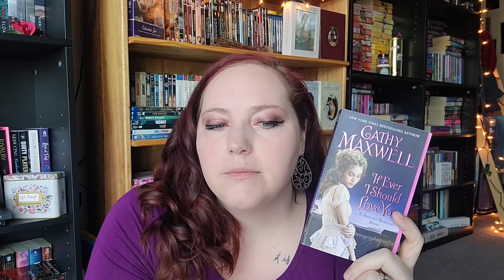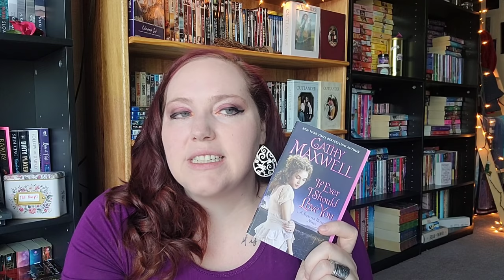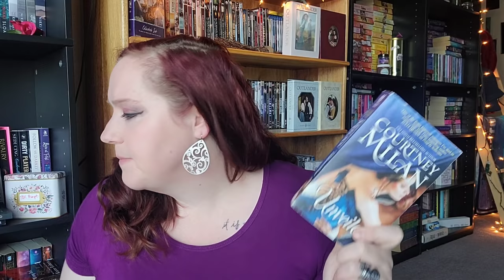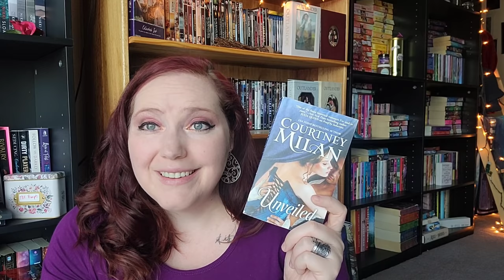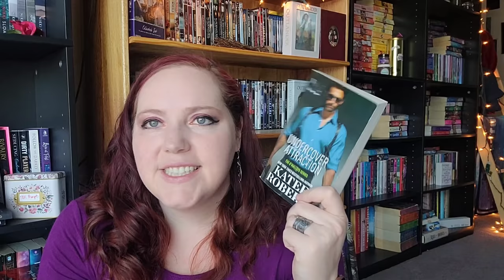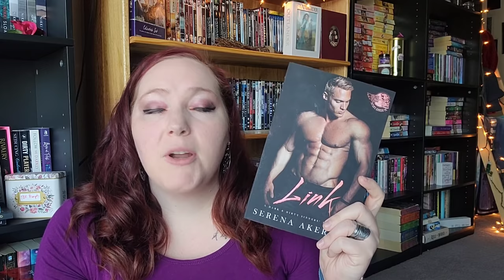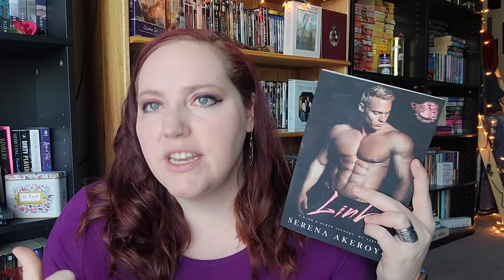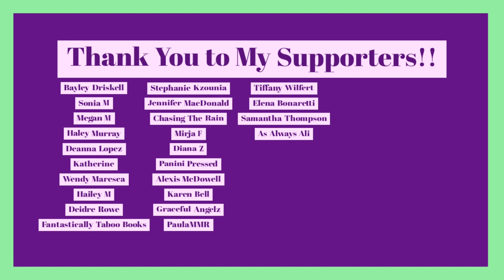Week #25 | June 9th-13th Reading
This week had one of my most anticipated reads and I can't wait to share them with you.

Books Mentioned:
If Ever I Should Love you by Cathy Maxwell
Forever Lies by Jill Ramsower
His Cocky Valet by Cole McCade
John Eyre by Mimi Matthews
The Bully by Sophie Lark
His Cocky Cellist by Cole McCade
Unveiled by Courtney Milan
The CEO of Cristo by Sophie Lark
The Fae King's Dream by Jamie Schlosser
The Glass Slipper by K. Webster
The Devil May Care by Amelia Wilde
Undercover Attraction by Katee Robert
The Bastard's Bargain by Katee Robert
Blackmailing My Dad's Best Friend by S.E. Law
Link by Serena Akeroyd
Everything I Can Never Have by M. Johnson
Push by Nyla K

*About Me*

XOXO,
Jenn

Jennifer Marshall
1455 32nd street #6488